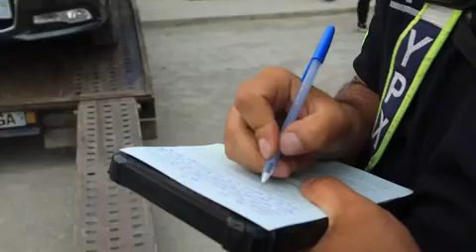Жиззах шаҳрида қоидабузар ҳайдовчиларни аниқлашга қаратилган рейд тадбирлари ўтказилмоқда